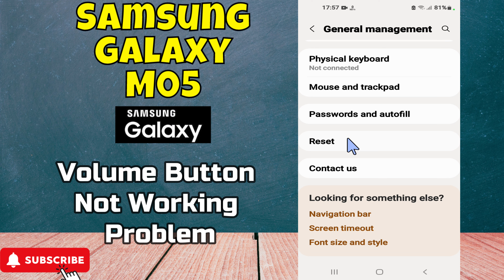Solved! side volume buttons not working Samsung Galaxy M05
I talk to you about Solved! side volume buttons not working Samsung Galaxy M05